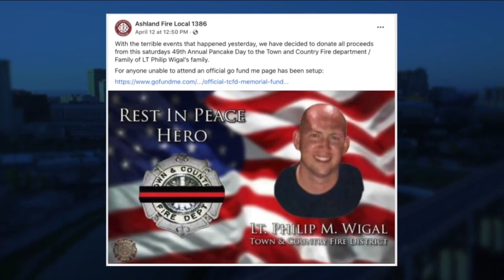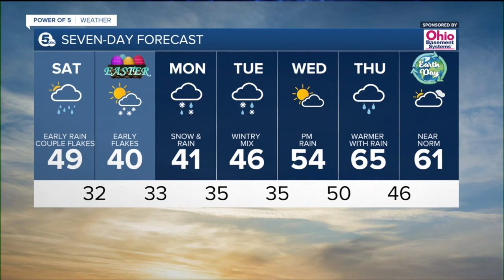News 5 Cleveland WEWS Latest Headlines | April 16, 11am